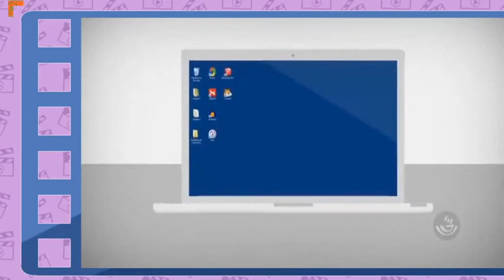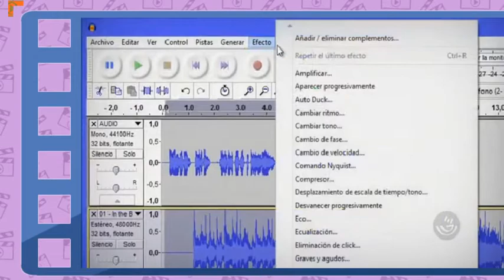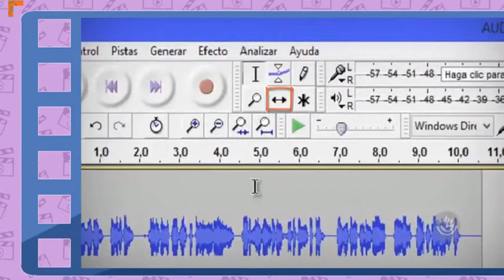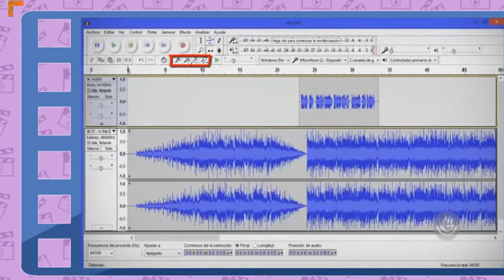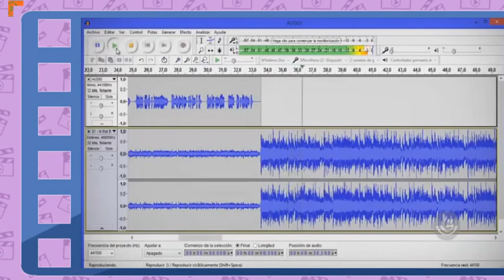Programa Audacity , editar música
Proyecto Podcast
¡Hago radio!